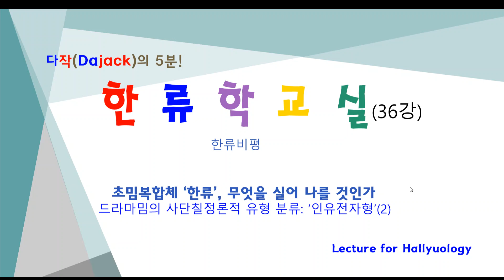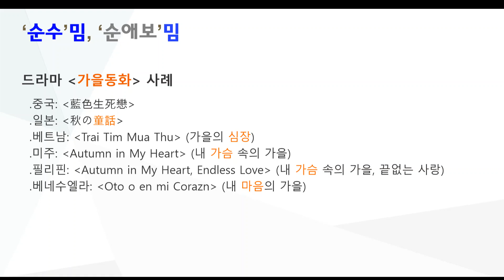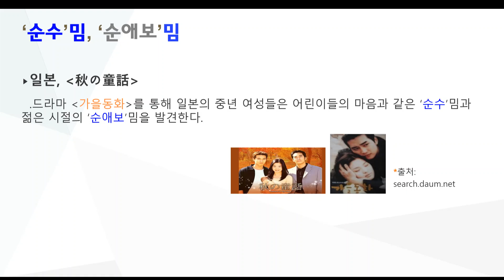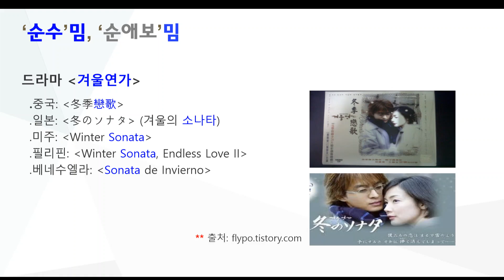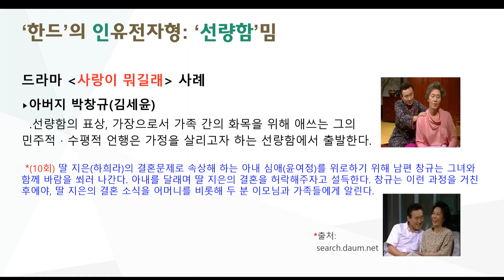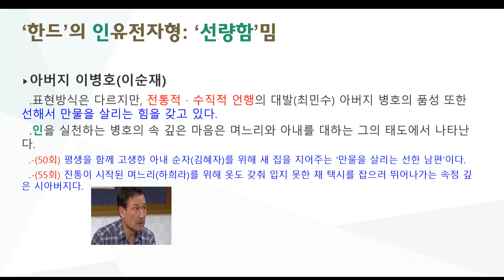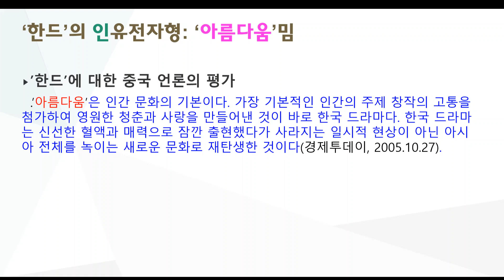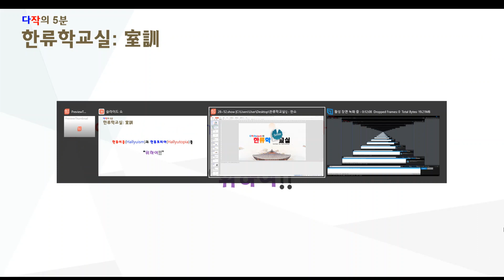다작의 5분 한류학교실 제36강 초밈복합체 '한류' 무엇을 실어 나를 것인가; 드라마밈의 사단칠정론적 유형 분류 - 인유전자형(2)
수출된 '한드'의 현지어 제목에서 찾는 '순수밈', '순애보밈' 그리고 한드가 실어 나르는 '선량함', '아름다움' 밈의 사례를 드라마를 중심으로 이야기합니다.

@순수밈 @순애보밈 @선량함밈 @아름다움밈 @캔디캔디 @남색생사연 @가을동화 @겨울연가 @사랑이 뭐길래 @대장금